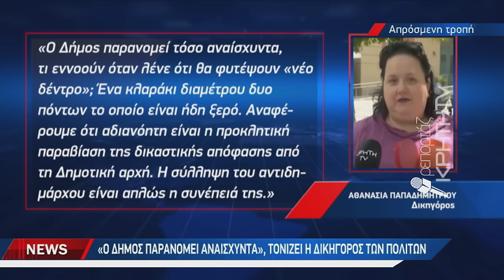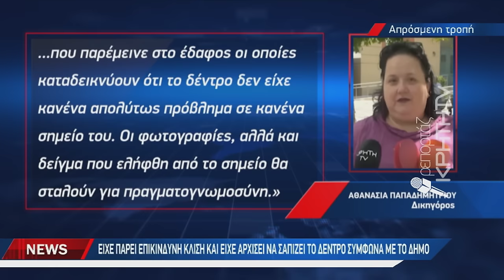Συνελήφθη ο αντιδήμαρχος Ν.Γιαλιτάκης για τη κοπή δέντρου στο Ε.Κ.Η